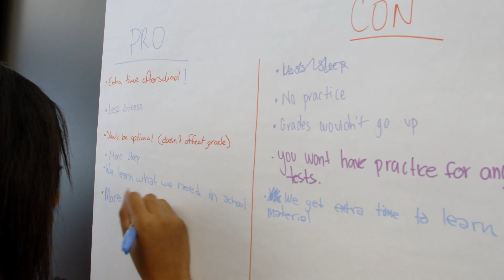The AVID Program at Suffern Central School District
AVID, which stands for Advancement Via Individual Determination, is a national program available to middle and high school students. The class teaches study skills, time management techniques, and financial literacy and helps first-generation students navigate the college process - from beginning to end.

Interested in applying to AVID? Contact your guidance counselor for more information.